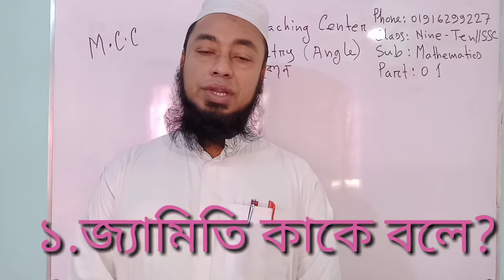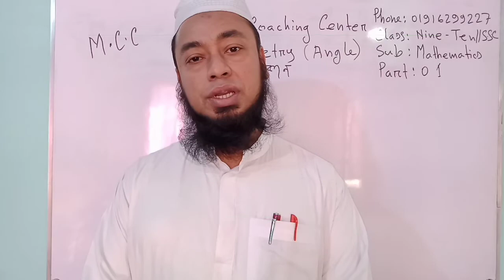what is geometry? geometry solyman sir#geometry defination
Md.Solyman (phone Number : ) Mahiya Coaching Center#.solyman sir# journal This is very important Channel for the students of Class Five to Ten.Here you can learn about mathematics, accounting and finance of Class five to ten.So if you need any math and accounting related video just knock me. accounting# accounting Class 9-10# Journal For more videos visit